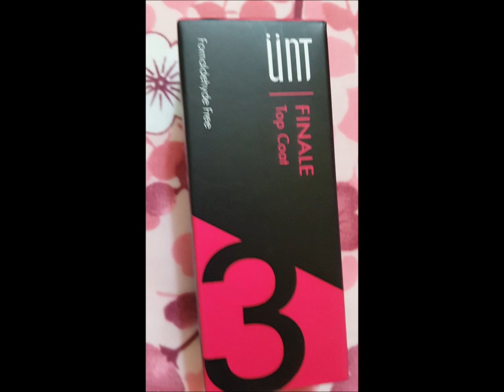mini beauty kit haul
i just had a beauty kit haul, and it pretty cozy, for me it is already expensive.. so to make it memorable i made a video for this. i just want to look bit presentable whenever i make cover song so i decided to purchase some essential, not all beauty essentials though because i am not going to make tutorials , i am not a guru.. but i might want to make an applied tutorial, later on ... and i am a girl so i think every girl must have some beauty essentials.. i do not have much knowlege about beauty products, so i didn't know what to choose, i just try wanna try this, made in japan and in taiwan...   i really don't know...

This is not a sponsored video anyway, i bought this for my benefit and satisfaction ...